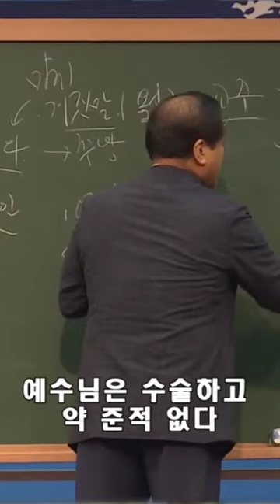예수님은 수술하고 약 준적 없다/장경동 목사